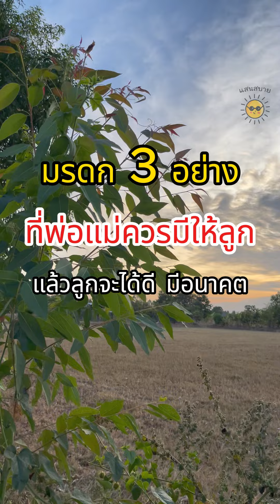3 อย่าง ที่พ่อแม่ควรมีให้ลูก แล้วลูกจะได้ดี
3 อย่าง ที่พ่อแม่ควรมีให้ลูก แล้วลูกจะได้ดี